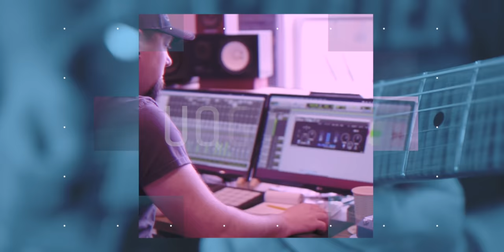Is AUTOTUNE RUINING Music??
Ultra Wide Monitor